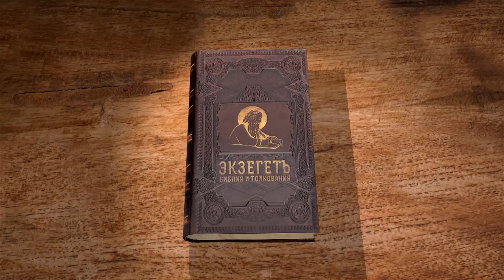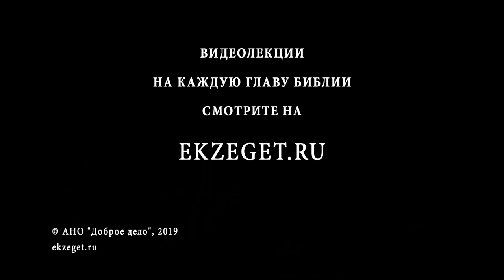1-я Книга Царств. Глава 28. Андрей Десницкий. Ветхий Завет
Филистимляне собрали войска против Израиля и призвали Давида в ополчение. Что замыслил Давид? Между тем Саул находился в состоянии Богооставленности, особенно после смерти Самуила, и Бог не давал ему ответов на вопросы. Что ему стоило сделать, чтобы возвратить милость Божию? Но Саул, испугавшись филистимлян, решил вопросить не Бога, а тёмные силы и обратился к чародейке, чтобы она вызвала дух Самуила. Какова была природа её видения на самом деле - бесовский обман, как следует из природы чародейства, или же явился сам Самуил, так как сатана держал в аду (Шеоле) даже души праведников? И почему же через волшебницу было изречено истинное пророчество? Саул испугался и долгое время ничего не ел.